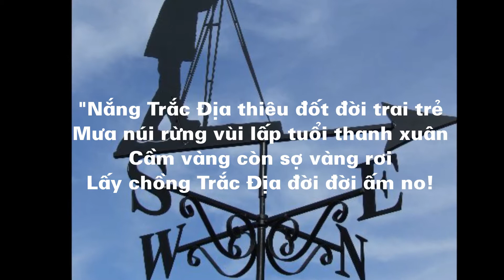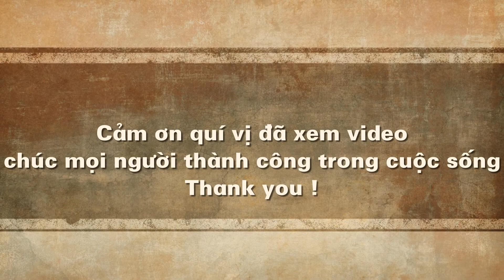Thơ tình trắc địa, đo đac, đia chính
Kênh Nguyễn Quốc Hùng miễn phí ) chia sẻ tổng hợp đặc biệt là vấn đề về ngành Trắc địa (chuyên ngành Địa chính).
Rất hân hạnh được chào mừng mọi người ghé thăm, hãy ủng hộ để cập nhật những vieo mới nhất của mình bằng cách đăng ký ) Like & Share video cho mọi người cùng xem.
Vô cùng biết ơn và mong muốn được phục vụ quí vị một cách tốt nhất!